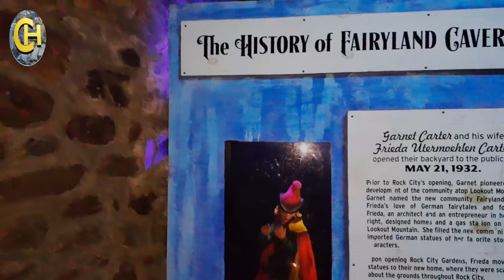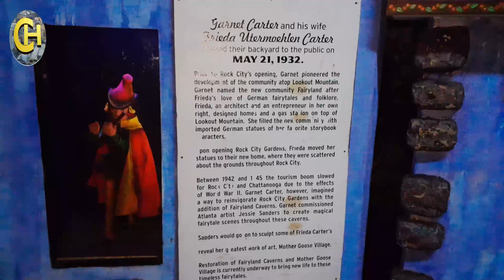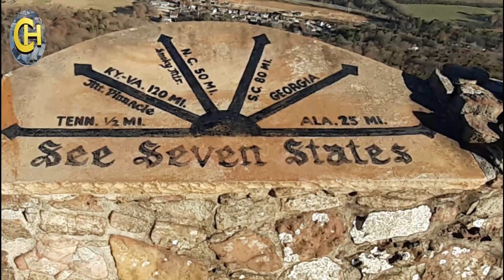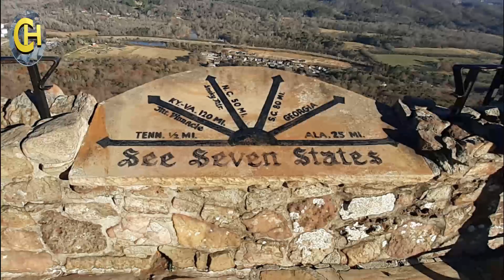Como viven los gnome en una cueva, explorando la caverna magica Rock City en Georgia.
Visit to the Rock City attraction in the State of Georgia, a beautiful viewpoint on the mountain, with small gnomes inside the caverns that will make the ride something very special and attractive, from the height of the viewpoint we will have a unique panorama, which invites us to repeat the view.